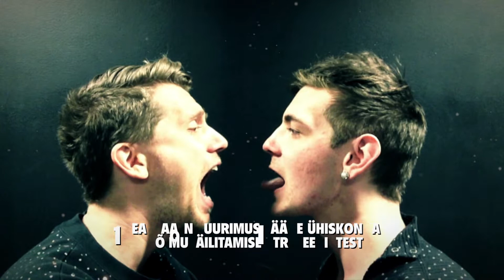White on White "#6 - Queer Sells"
WHITE ON WHITE /GER-SWE/
"#6 - Queer Sells"
Research on the latest, most sophisticated strategies through which WHITE subjects maintain their power position.
19. November / 19:30 / Kanuti Gildi SAAL, Tallinn
saal.ee